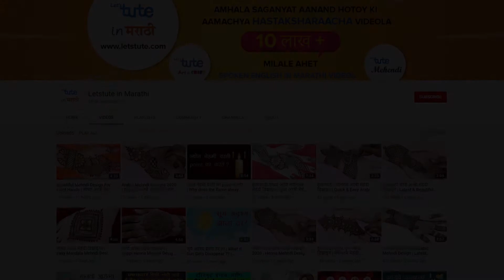Easy Arabic Mehndi Designs For Hands | हातांसाठी सुलभ अरबी मेहंदी डिझाइन| Letstute In Marathi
Hello Friends,

आजचा व्हिडिओ - त्वरित आणि सोप्या अरबी मेहंदी डिझाईन्स फॉर फ्रंट हँड्स "या व्हिडिओमध्ये, आम्ही आपल्याला दर्शवित आहोत" नवीनतम हात अरबी मेहंदी डिझाइन स्टेप बाय स्टेप फॉर फ्रंट हँड्स - खूपच सुंदर आणि सहज मेहँदी डिज़ाइन

ही इझी ब्युटीफुल स्टाइलिश अरेबिक मेहंदी वापरली जाऊ शकते
1.वेडिंग
२.मेहंदी / हळदी
3.इडी
४.दिवली
5.कर्वा चौथ
आणि अशा बर्‍याच प्रसंगी

म्हणून वेळ वाया घालवू नका आणि आज हे लागू करण्यास शिका. आता आपल्या हातात ही रचना मिळवा. या ट्रेंडचे अनुसरण करा आणि प्रसंगी आपल्या सर्वोत्तम दिसण्याची खात्री करा. ही मेहंदी तुम्हाला नक्कीच चर्चेत आणेल.

Equipment:

1: Green Backdrop Background YouTube Video Shooting
2: DIGITEK® (DTR 550LW) (170 CM) Tripod For DSLR, Camera
3: Godox SB-UBW Series Octa (SB-UBW120 47'') lights
4: Cellphones TriPod t Adapter For Mobile Phone
5: Aerial Acoustic Foam
6: Travel Adapter
7: AmazonBasics Camera Lens Protective Pouches - Water Resistant
8: AmazonBasics Backpack for Cameras and Accessories

Accessories:

1: SanDisk 128GB SD Card - SDSDXXY-128G-GN4IN
2: SanDisk 128GB Extreme Pro SDXC UHS-I Card - C10, U3, V30, 4K
3: Canon EF-S 24mm f/2.8 STM Lens
4: Spe Tulip 58Mm Flower Lens Hood (Black) For Canon Eos
5: Graphic Tablet
6: Microphone with 20ft Audio Cable
7: Headphones for Home & Recording studio
8: Studio Condenser Microphone

Software:

1: Effects and Cinema 4D Lite: 3D Motion Graphics Using CINEWARE
2: Adobe Photoshop CC for Photographers 2018 Paperback